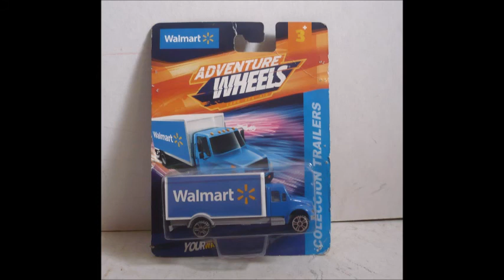Camiones de Servicio y Reparto - Colección De Juguetes Hechos en México - Mexican Service Trucks Toy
Camiones de Servicio y Reparto - Colección De Juguetes Hechos en México